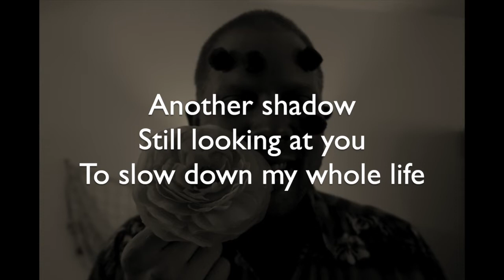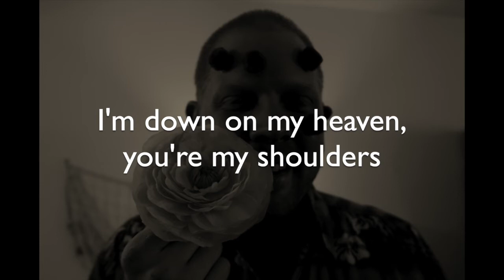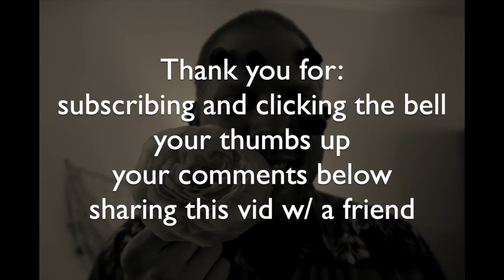NEW Bon Iver Music (written by a bot) Bon A.I.ver - Down the Time (Artificial Intelligence Song)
*THANK YOU for supporting independent musicians, creators, etc*

Music (kind of) written and recorded by Zack David
(try it out, it's fun!)

Hi, all! So this *Funk Turkey* YouTuber (check him out!) has been recording songs written with artificial intelligence. I decided to (try to) follow in his epic footsteps and have a little fun with one of my favorite artists, Bon Iver.

*(Possibly) interesting facts/curiosities about this:*
-I wanted to base this off the older Bon Iver. I like the new stuff, too, but I connect much more to the older stuff.
-Not sure which songs talks about getting laid, but it shows up a few times in this bot-created song..."excited" robots, I guess.
-The "bass drum" was recorded by me beating on my chest (my kick drum is in my {other} studio)
-In a super rare occurrence, I only used guitar and vocals on this.
-Can you tell which song the chorus is built around?

I was going for more of an organic sound, but just in case you're curious:
I dusted off this 'ol mic of mine
I used a Cordoba nylon-stringed guitar

Thank you all and let me know if there are any tunes you'd like to hear me perform!

Hope to "see" you (each) Friday eve at 6 p.m. PST on Instagram Live for a little gig from my living room. @zackdavidmusic

Also - if you're looking for a great, unique gift idea, I'm writing and recording personalized songs.

Thanks for your continued support! :) -ZD

*Down The Time*

Get laid in Mexico
I'm new in the woods, i'm up in the time

Another shadow
Still looking at you
To slow down on my whole life
Hey, woah-ohh

I said, way to climb out to strive
Oh, get laid in the signs
I'm new
Down the time

I'm building a station playin' rock and I request another shade, another shadow
Won't let you
And i'm down on my heaven, you're my shoulders
I need a still, down on my questions, you're my whole life

I'm new
Down the time